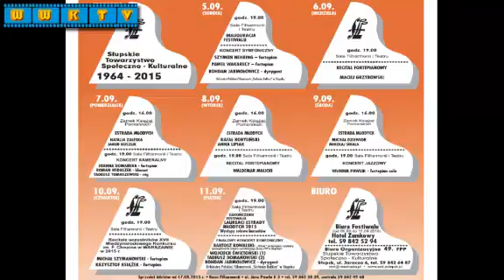Anna Lipiak, Natalia Zaleska, Jakub Kuszlik (pianiści).Wywiad i recital.Cz.4z4.Słupsk.10.09.2015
Wywiad z utalentowanymi pianistami - ANNĄ LIPIAK, NATALIĄ ZALESKĄ i JAKUBEM KUSZLIKIEM. Rozmowa odbyła się 10 września 2015 r. w Filharmonii  "Sinfonia Baltica", podczas 49. Festiwalu Pianistyki Polskiej w Słupsku. Rozmawia Tomasz Wojtalik - W Wielkim Kinie TV..
USED MUSIC:
Hans  Zimmer: "The  Battle" / "Gladiator" (2000) / source: YouTube